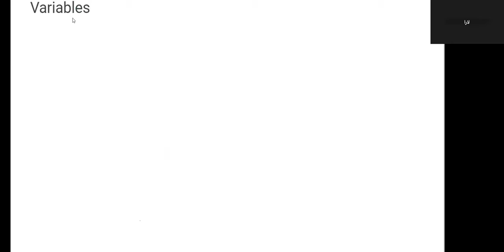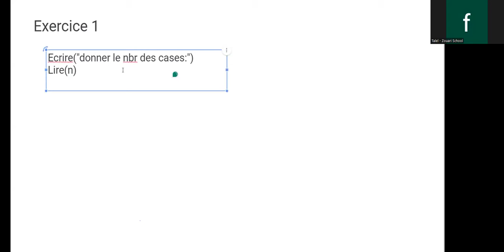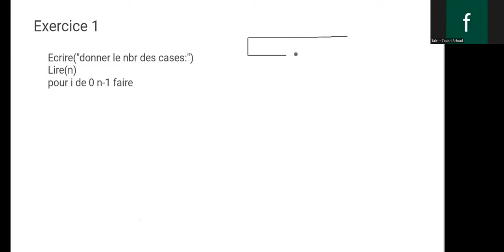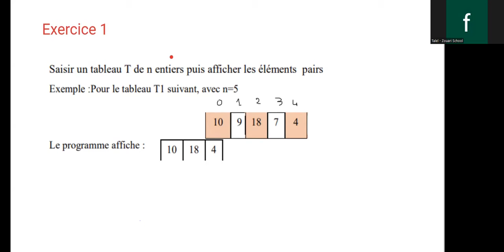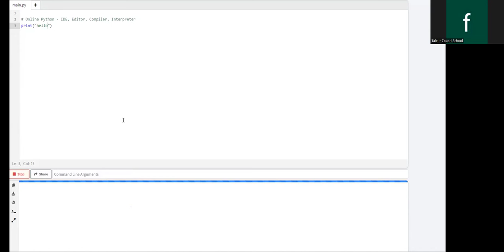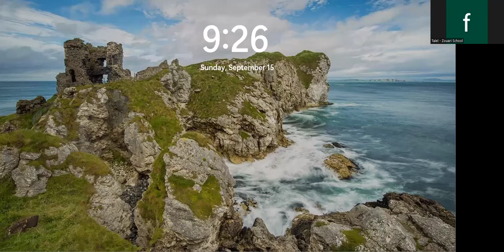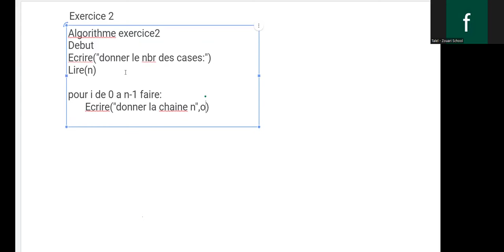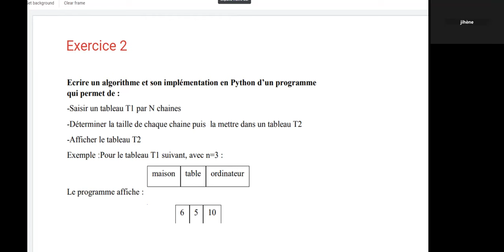Séance 1 Informatique BAC T/M/SC (Gratuite ) : Introduction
🎉 عرض Z_Plus 🤩 هو من أفضل العروض لتلاميذ شعبة التقنية! احنا معاكم من الصفر في المواد الأساسية، نوفر لكم كل ما يلزم بالتدرج والترتيب اللي يخلي أي تلميذ يفهم الدرس بالباهي. ما عليك كان تركز وتخدم على روحك ✍ من أول العام... والنتيجة مضمونة إن شاء الله!
📚 مزايا العرض:
✅ حصص مباشرة وتفاعلية كل أسبوع، تضمن لك الفهم الكامل للمادة.
✅ الحصص مسجلة على منصتنا، يمكنك إعادة مشاهدتها في أي وقت تحب.
✅ تلاخيص الدروس، تمارين، وإمتحانات مع الإصلاح الكامل بصيغة PDF 💻📚
🎯 اختر حسب رغبتك: يمكنك المشاركة في مادة واحدة أو أكثر.
💵تنجم تخلص بالشهر بالثلاثي أو بالعام
📩 للمزيد من المعلومات أو للاشتراك، راسلنا عبر بريد الصفحة 💬📩 أو اتصل  👨‍💻 على الرقم:
🌟 الأماكن محدودة!
نتمنى لكم النجاح والتوفيق 🤲🤲 وإن شاء الله ربي ينجحكم جميعًا! 🌟